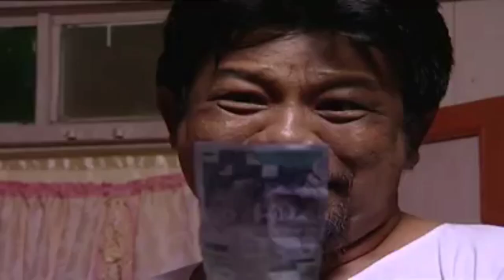Telemovie SERINGGIT lakonan Jalil Hamid, Fadilah Mansor, Dian P Ramlee, Redzuan Hashim - TRAILER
Telemovie khas Aidiladha: SERINGGIT

Seringgit mengisahkan Haji Dollah lakonan Jalil Hamid yang turut digelar Haji Seringgit kerana sikap kedekut pada orang lain. Haji Dollah yang pernah menunaikan haji dan umrah beberapa kali tidak menghiraukan teguran rakan sekeliling yang memberi nasihat kepadanya agar menderma.

Akibat sikap Haji Dollah itu, ia secara tidak langsung memberi tekanan kepada isterinya, Hajah Munah dan anak mereka, Zaiton yang malu dengan penduduk kampung. Zaiton berusaha mencari rezeki sendiri tanpa meminta duit bapanya.

Suatu hari, Zaiton berkenalan dengan Kamal yang berstatus duda dan mempunyai seorang anak. Perhubungan mereka sebagai kawan akhirnya mencetuskan bibit cinta.

Kamal kemudian mengambil keputusan meminang Zaiton. Niat Kamal yang ikhlas ingin memperisterikan Zaiton dipandang negatif Haji Dollah.

Bapa Zaiton tidak menyukai Kamal apatah lagi mengetahui bakal menantunya itu pernah berkahwin sebelum ini. Hubungan dingin antara Haji Dollah dengan Kamal mengundang kebimbangan pada Zaiton untuk berumah tangga.

Hingga suatu hari, rumah Haji Dollah dimasuki pencuri. Dalam kejadian itu, Haji Dollah bersama isteri dan anaknya dikurung dalam bilik. Kamal yang asyik memikirkan Zaiton secara kebetulan berada di rumah itu dan berusaha menyelamatkan tiga beranak itu.

Dalam pada itu, Haji Dollah ditipu Amran yang menyamar sebagai wakil agensi pelancongan yang menawarkan pakej menunaikan haji pada harga lebih murah. Apakah yang akan berlaku pada Haji Dollah sekeluarga dan kesudahan hubungan Kamal dengan Zaiton, segalanya terjawab pada penghujung drama ini.

Seringgit dibarisi pelakon Jalil Hamid, Fadilah Mansor, Dian P Ramlee, Redzuan Hashim, Roy Azman dan Riezman Khuzaimi.